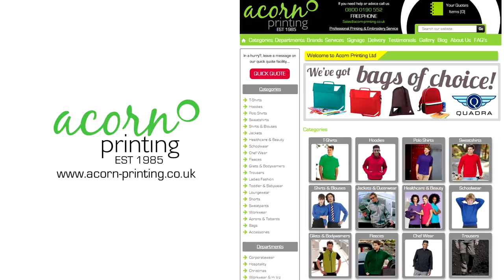iRacing Skip Barber Acorn Printing Simon Underhill Summit Point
Summit Point plays host to our latest on board with Simon Underhill driving once again for Acorn Printing.